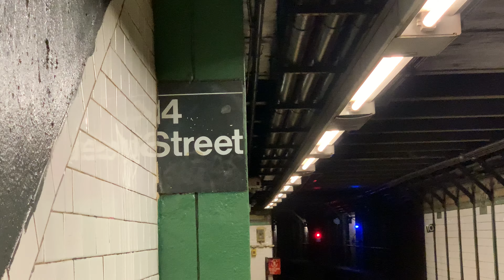Bay Ridge-95th St Bound 2006 & 2009 R160A Alstom R Train At 14th St-Union Square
Taken At Sunday March 12 2023, Time: 10:38 AM